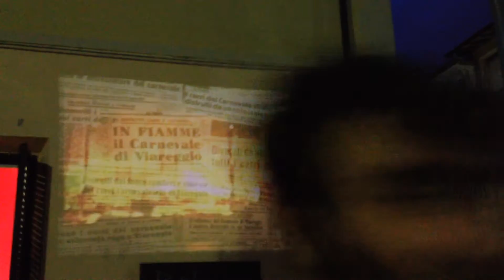"Dietro le quinte del Carnevale di Viareggio"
Mostra del fotografo Iacopo Giannini, in Via Fratti angolo Via XX Settembre. Tre video inediti sul lavoro nei vecchi hangar di via Cairoli subito dopo la seconda guerra mondiale.